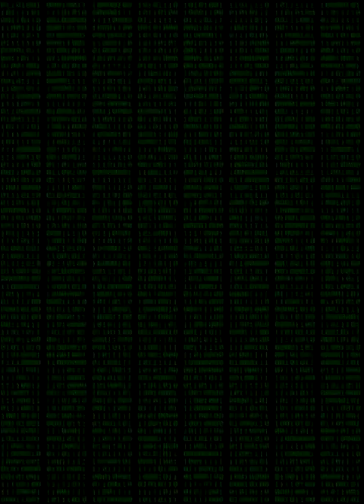Matrix.pyc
Cette vidéo est seulement pour démontrer un programme que j'ai fais pour me pratiquer avec python. Des séries de 8 chiffres binaires de 0 à  255 sont générées aléatoirement de façon à recréer l'atmosphère du film Matrice. Vraiment, y'a pas rien de plus à voir ;)

Si vous êtes intéressé à télécharger le programme pour l'essayer vous même, j'ai compilé une version python, compatible avec tout les systèmes d'exploitation et une version Windows: